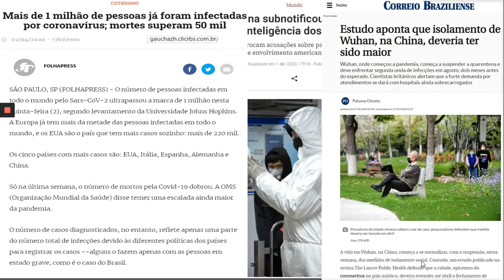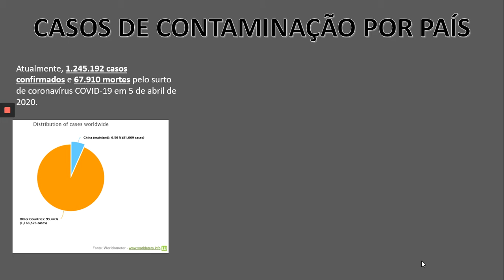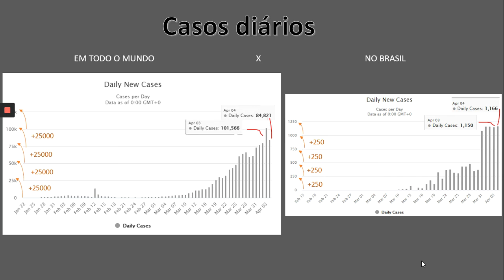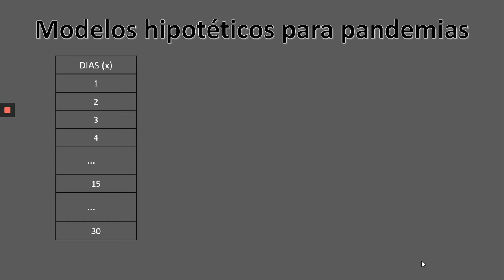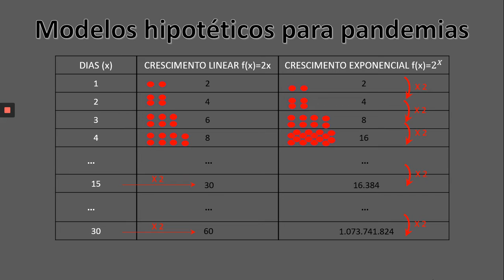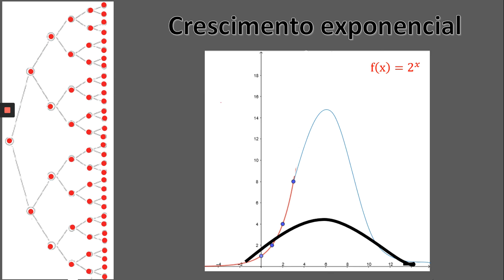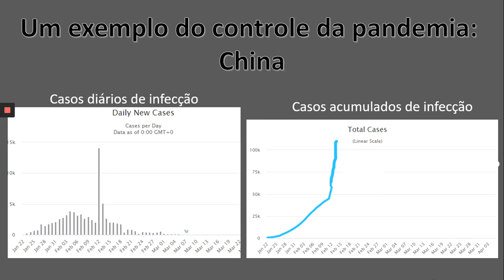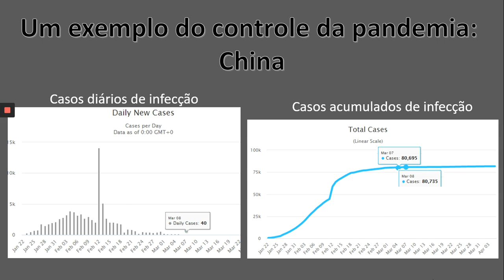Você consegue entender todos os gráficos sobre a pandemia do novo coronavírus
Professora Simone Freitas - 3º ano